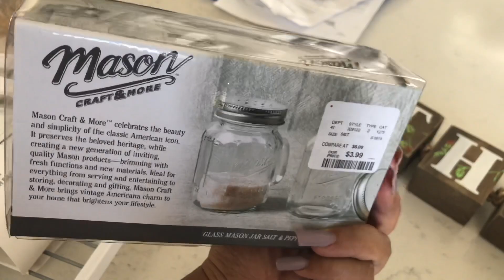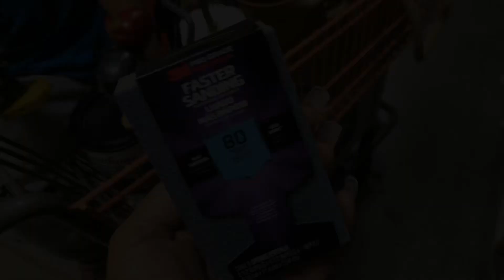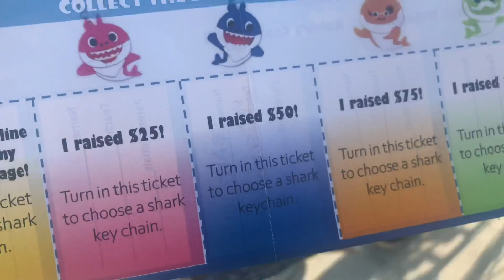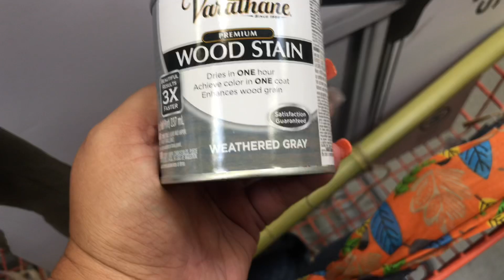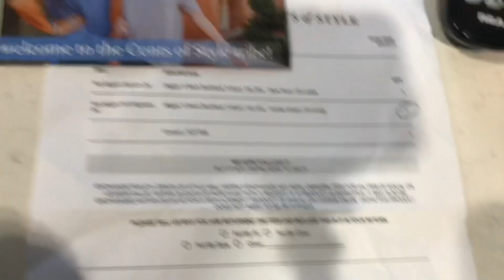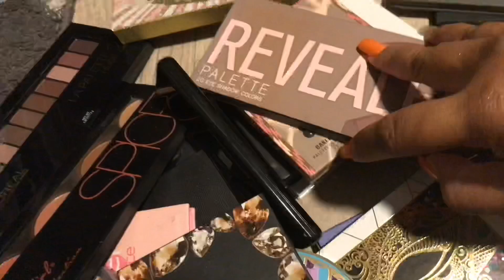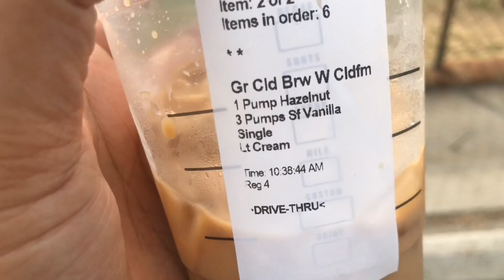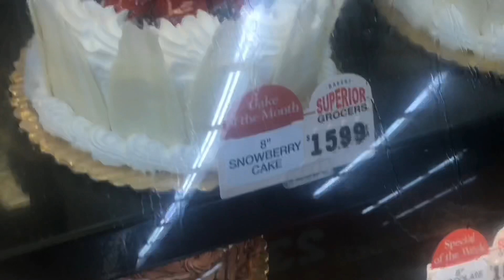Home Depot SCARES☠️ Drake, FALL 🍁 is finally here| VLOG #191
*EVERYTHING YOU NEED TO KNOW IS HERE*

Watch our last Vlog here: